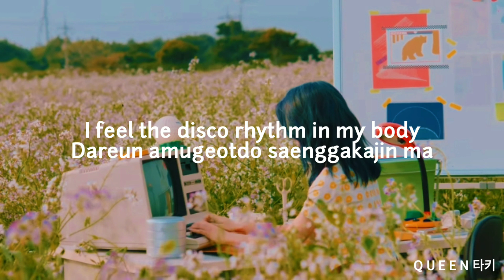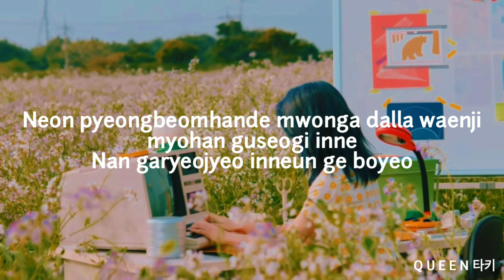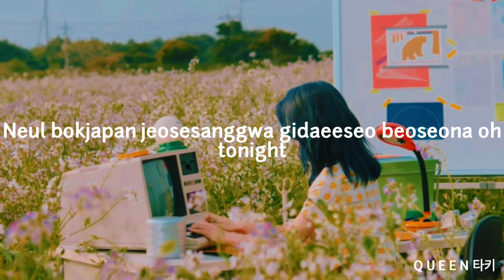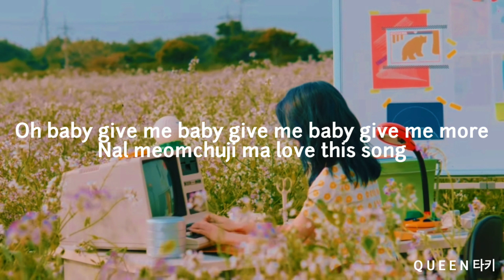OH MY GIRL (오마이걸) “Dun Dun Dance” Easy Lyrics